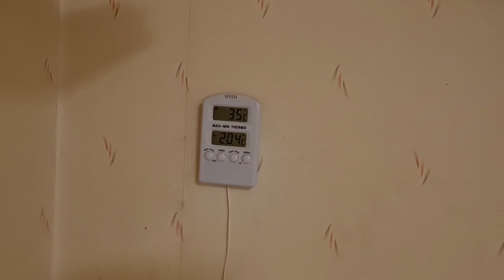ปลาแดกหวานคุ้ยมะม่วงเบาดองนัวร์ทุกคำ